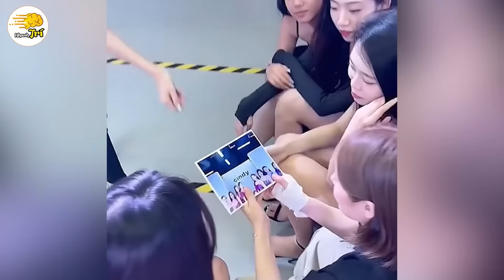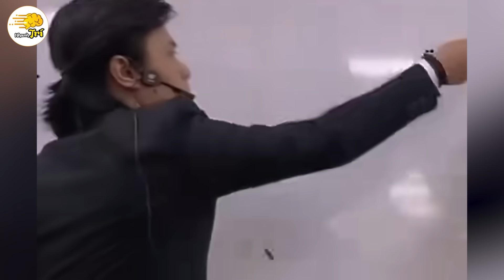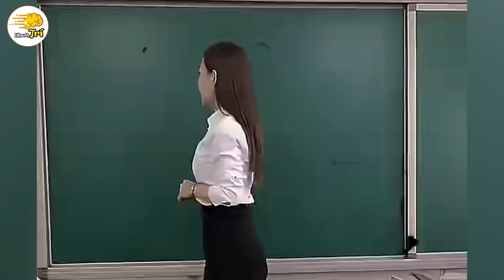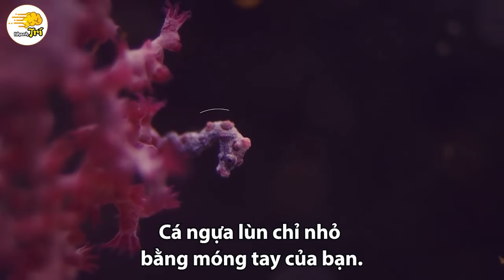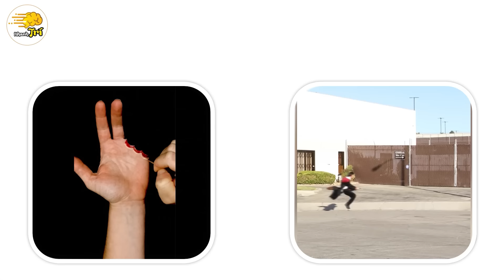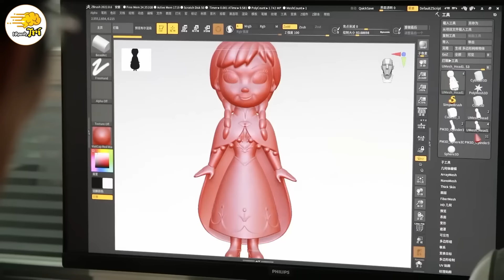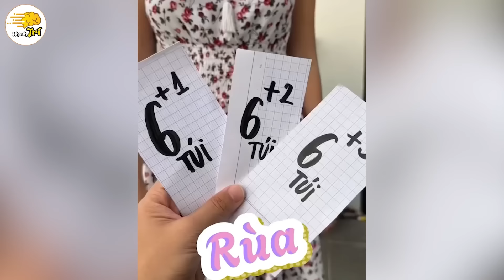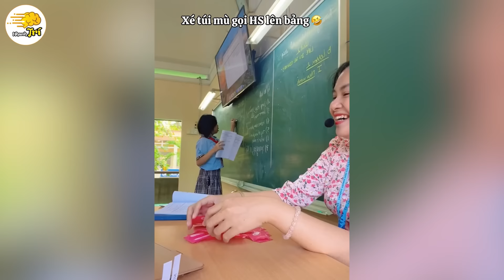BẠN CÓ DỄ BỊ LỪA KHÔNG - kiểm tra ngay với thử thách THẬT - GIẢ | Nhanh Trí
Nhanh trí hân hoan chào đón các bạn đến với video đặc biệt với chủ đề: BẠN CÓ DỄ BỊ LỪA KHÔNG - kiểm tra ngay với thử thách THẬT - GIẢ.Trong video này, Nhanh Trí đã tổng hợp những tình huống hay nhất, thú vị nhất từ loạt thử thách THẬT - GIẢ đã từng khiến nhiều người bị đánh lừa. Từ những sự việc tưởng chừng như khó tin đến những tình huống bất ngờ, bạn sẽ được kiểm tra trực giác và khả năng phân tích của mình qua từng câu đố.

Đây là cơ hội để bạn và bạn bè cùng thử tài suy luận, nâng cao sự cảnh giác và tránh khỏi những cái bẫy hehe. Liệu bạn có dễ bị lừa không? Xem ngay và chắc chắn kết quả sẽ làm bạn “ngã ngửa” đấy!